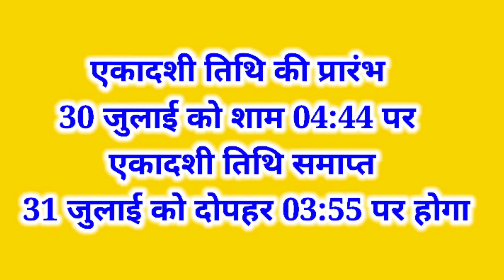एकादशी कब है 2024 | एकादशी के दिन 3 बातों का ध्यान रखें।Ekadashi July 2024 | Ekadashi kab hai